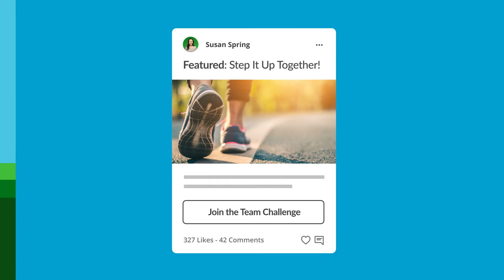Limeade Well-Being Solution (60 sec)